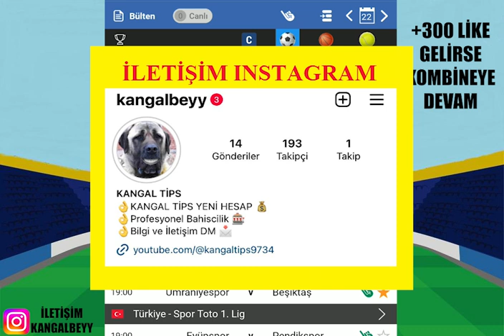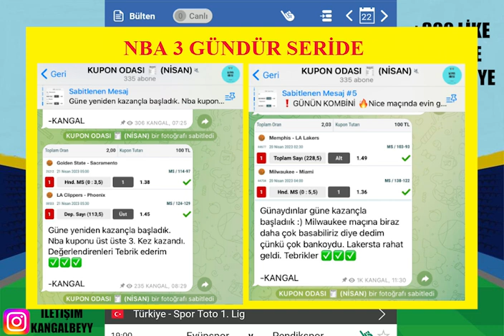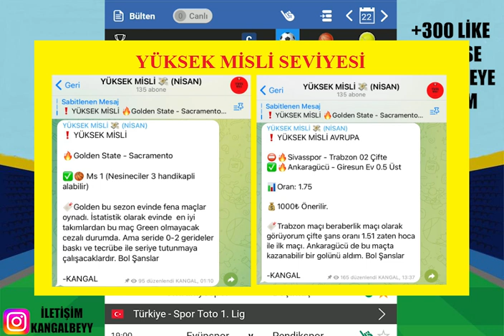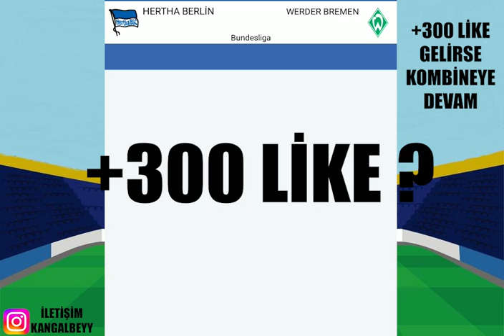BAYRAM TADINDA ORANLARLA ! 22 NİSAN 2023 İDDAA TAHMİNLERİ